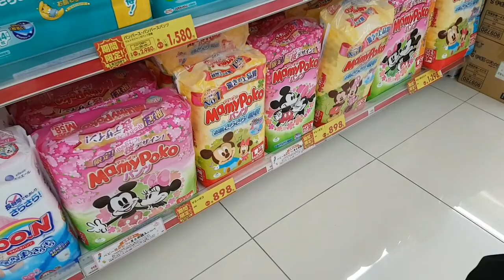Fukuoka Zoo & Botanical Gardens | DJI Osmo Mobile + Samsung S7 Edge + DJI Mavic Pro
Another rainy day in Fukuoka, but its our last day here so we took the gamble and went to the zoo..lucky for us it didn't rain when we were there. unlucky for us there were so many slopes!

Filmed using DJI OSMO Mobile + Samsung S7 + DJI Mavic Pro
Edited on mobile using PowerDirector App